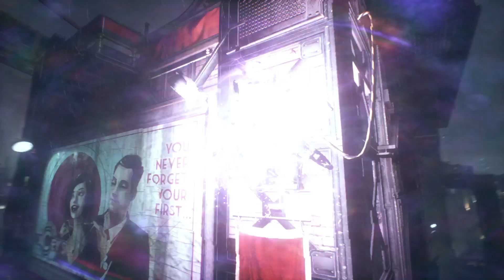Batman Arkham Knight + Part 31